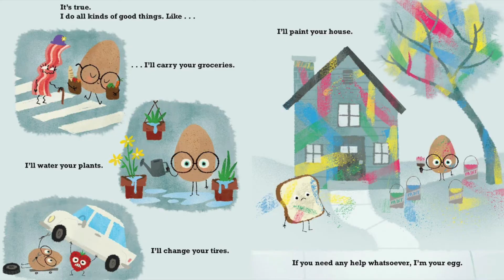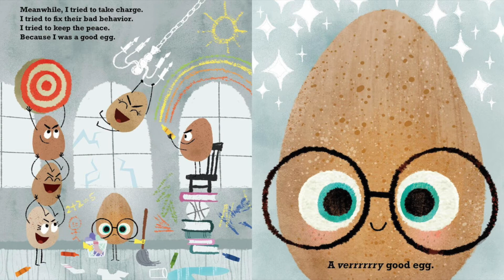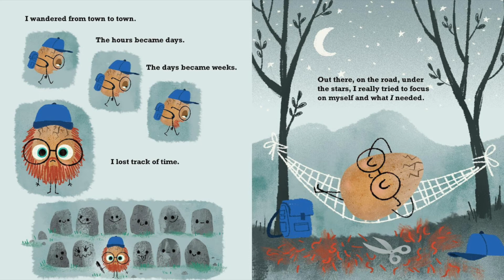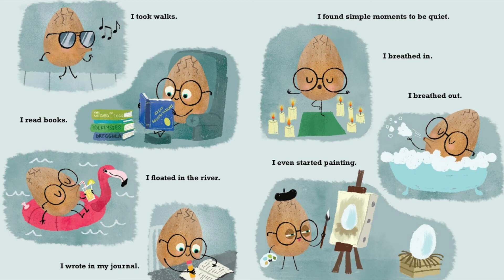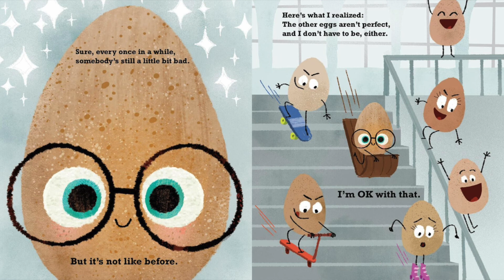The Good Egg | Reading Books For Kids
The Good Egg by Jory John and Pete Oswald. This Story was read by Jory John and Pete Oswald. Calvin Thomas. Books for kids and all storybooks on this kids channel are for children to learn and read. Save this channel for your homeschool library, to learn English through storytelling. We also have great bedtime stories and all types of exciting books to read for kids! 😁